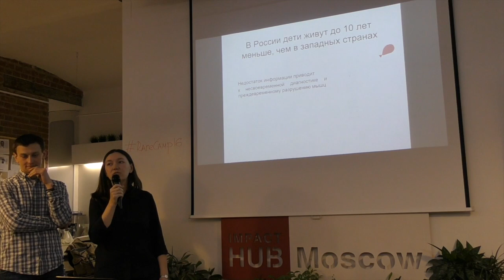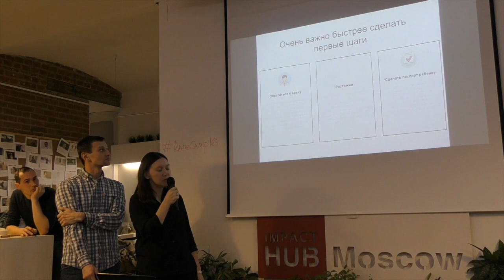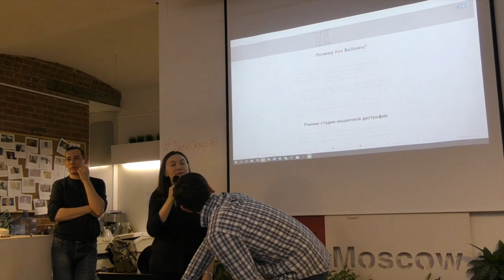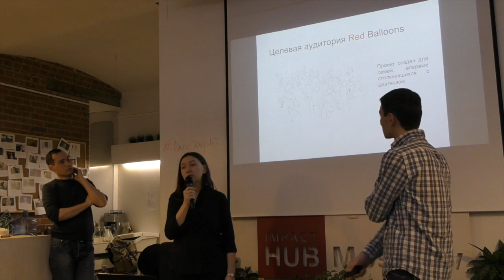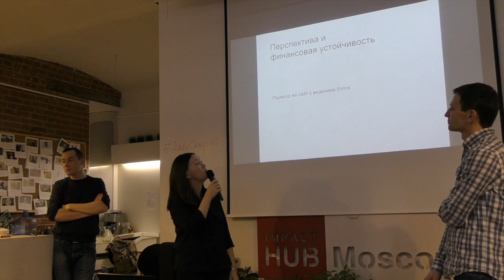RareCamp. Часть 12. Защита проектов. "Мышечная дистрофия Дюшенна"